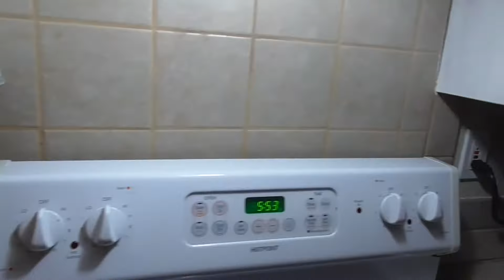DIY-How to Remove Countertop Ceramic Tile Backsplash | Preparation for Granite Countertop Install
In this comprehensive DIY tutorial, discover how to efficiently remove a ceramic tile backsplash from your countertop, preparing the space for a granite countertop installation. Whether you're upgrading your kitchen or remodeling your space, this step-by-step guide will equip you with the knowledge and techniques needed to tackle this task effectively.

The video begins by introducing the importance of removing the existing ceramic tile backsplash before installing a granite countertop. You'll learn about the significance of proper preparation to ensure a seamless and successful transition between the old and new countertops.

Each step of the tile backsplash removal process is demonstrated clearly and concisely. From gathering the necessary tools and materials to assessing the condition of the current backsplash and protecting the surrounding area, this tutorial aims to provide a comprehensive understanding of the preparation phase.

Safety measures take precedence throughout the video, emphasizing precautions such as wearing protective gear, using appropriate tools, and working in a well-ventilated area. These measures ensure a secure and hazard-free environment during the removal process.

Moreover, this DIY tutorial isn't just about removing tiles; it's about readiness and efficiency. You'll gain insights into methods for effectively breaking and removing the tiles, minimizing damage to the underlying structure and simplifying the cleanup process.

By investing your time in this preparation tutorial, you're not only paving the way for a granite countertop installation but also gaining confidence in handling demolition tasks and ensuring a smooth transition in your kitchen upgrade.

Join the community of DIY enthusiasts who have successfully prepared their countertops for granite installations, transforming their kitchen spaces with precision and readiness.

Share this tutorial with friends, family, or anyone embarking on a similar kitchen renovation journey.

Prepare your countertop efficiently for a granite installation by following this comprehensive DIY tutorial. Dive into the step-by-step demonstration, gain valuable insights, and equip yourself with the skills to remove a ceramic tile backsplash, ensuring a clean canvas for your kitchen upgrade.

You'll need the following:
Pry Bar